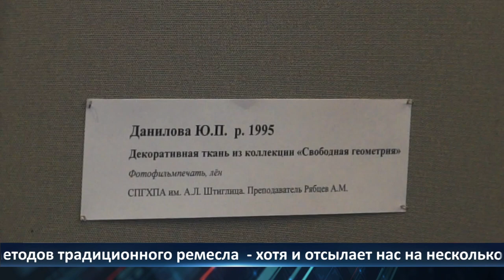День города - новости Рязани 29.08.2022